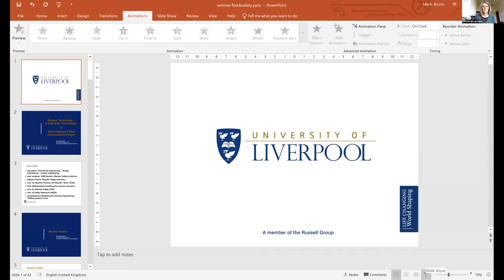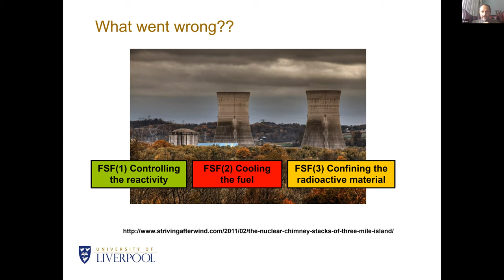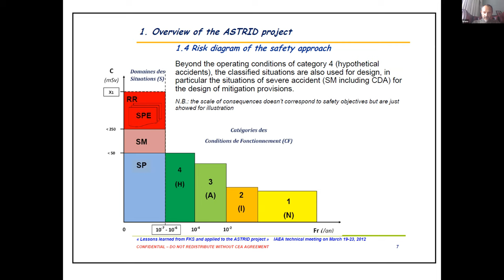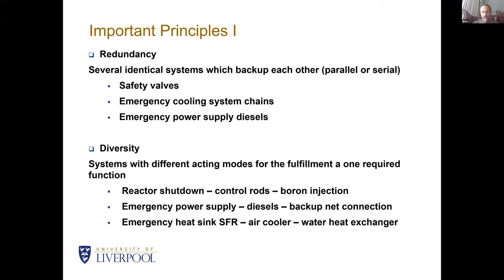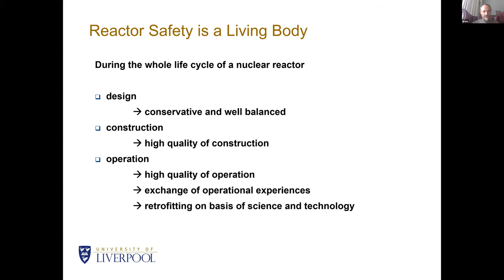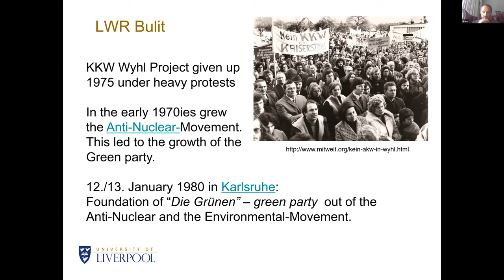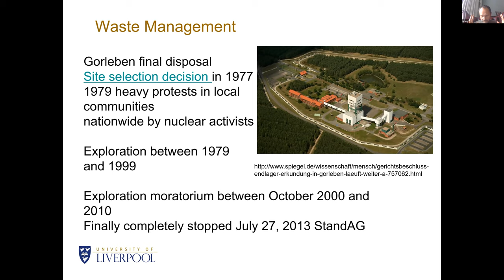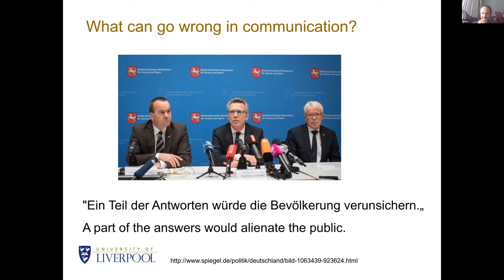Bruno Merk: Nuclear Technology - A High Risk Technology? What Happens if Risk Communication Fails?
Prof Bruno Merk is a highly recognized expert and thought leader in advanced nuclear reactor technologies and nuclear waste management strategies. He is currently Senior Lecturer at the Department of SocioMedical Sciences, Columbia University Mailman School of Public Health. Previously, Prof. Merk has worked at the Centre for Materials and Structures, School of Engineering, University of Liverpool. He was also PI in the German National Programme on Nuclear Waste Management, Safety and Radiation Research (NUSAFE) and advised the German government on Nuclear Waste Management Strategies.

The seminar will deliver an insight into reactor safety for non-specialists. To introduce the topic, fundamentals of reactor safety will be explained based on historic examples and the basic principles of reactor safety will be brought to your attention using real life examples. This will be followed by an introductory description of the engineered safety features, the safety design approach and the engineering principles invented and applied to control a high-risk technology.

Based on this information a more interactive second part will describe how the recognition of nuclear technologies and nuclear energy production has changed with time in Germany. This will be presented by comparing examples of projects which have failed in Germany while no major discussions on these facilities take place in France or UK. This last part should lead into an open discussion on: why is risk communication important for engineering? what went wrong? How could we do better?